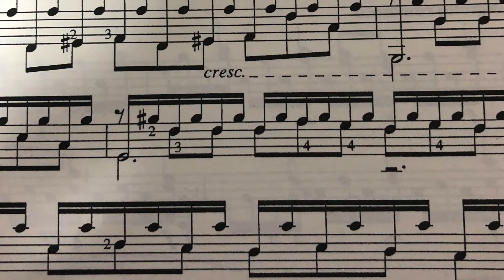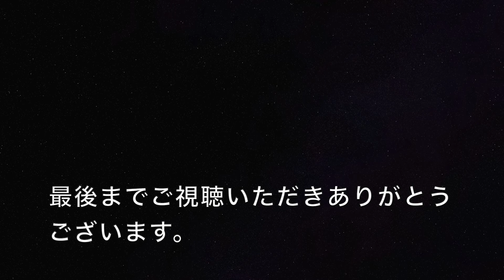マンドリンレッスン ネックの角度を考えてみよう ポジション確認・右肘下げる・長時間疲れないの3点が大事です。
ネックの角度は弾きやすい角度が基本です。ただし、ポジションを視覚で確認できること、右肘を下げられる、長時間疲れないの3点に注意しましょう。ブログにも書きました。